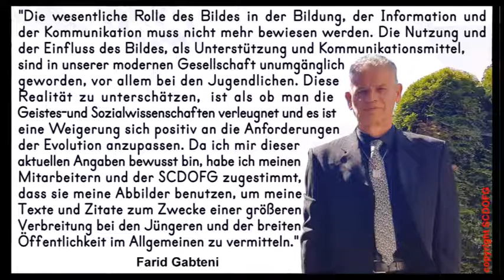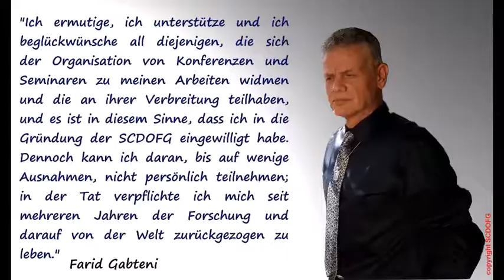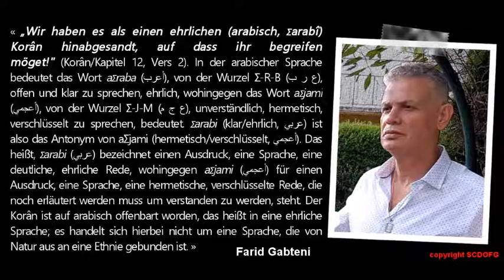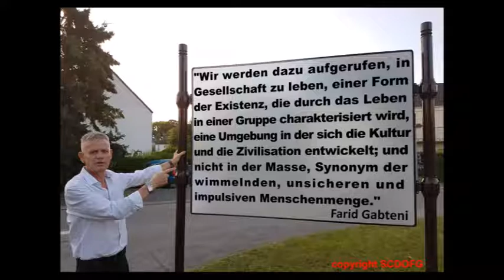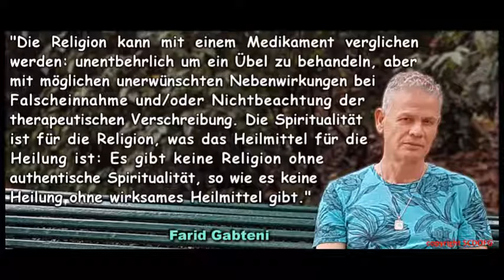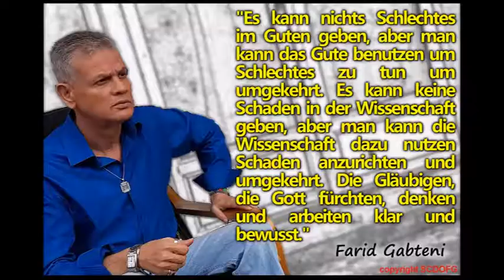Farid Gabteni - Die ursprüngliche Botschaft des Islam 1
„Die wesentliche Rolle des Bildes in der Bildung, der Information und der Kommunikation muss nicht mehr bewiesen werden. Die Nutzung und der Einfluss des Bildes, als Unterstützung und Kommunikationsmittel, sind in unserer modernen Gesellschaft unumgänglich geworden, vor allem bei den Jugendlichen. Diese Realität zu unterschätzen, ist als ob man die Geistes-und Sozialwissenschaften verleugnet und es ist eine Weigerung sich positiv an die Anforderungen der Evolution anzupassen. Da ich mir dieser aktuellen Angaben bewusst bin, habe ich meinen Mitarbeitern und der SCDOFG zugestimmt, dass sie meine Abbilder benutzen, um meine Texte und Zitate zum Zwecke einer größeren Verbreitung bei den Jüngeren und der breiten Öffentlichkeit im Allgemeinen zu vermitteln.“

„Ich ermutige, ich unterstütze und ich beglückwünsche all diejenigen, die sich der Organisation von Konferenzen und Seminaren zu meinen Arbeiten widmen und die an ihrer Verbreitung teilhaben, und es ist in diesem Sinne, dass ich in die Gründung der SCDOFG eingewilligt habe. Dennoch kann ich daran, bis auf wenige Ausnahmen, nicht persönlich teilnehmen; in der Tat verpflichte ich mich seit mehreren Jahren der Forschung und darauf von der Welt zurückgezogen zu leben.“

„Es stimmt, dass diejenigen, die meine Schriften und Zitate vermitteln und teilen in der Regel von der geistigen Welt sind. Ich denke, dies ist weniger auf die Einzigartigkeit meines literarischen Ausdrucks, als auf meine Arbeit, die nicht wissenschaftlich umstritten ist, zurückzuführen. Ich gleite weder in die Kontroverse noch in die Oberflächlichkeit ab, ich wecke und entwickle Themen, historischer, philosophischer, wissenschaftlicher Natur und spürbar universell.  Was die breite Öffentlichkeit betrifft, wenn Sie mir zugesprochen wird, bleibt sie nichtsdestotrotz Opfer eines elitären Bildungssystems und spricht mehr die Allgemeinheit als die Genauigkeit an, mehr das Äußerliche als die Substanz.“

„‚Wir haben es als einen ehrlichen (arabisch, Σarabî) Korân hinabgesandt, auf dass ihr begreifen möget!‘ (Korân/Kapitel 12, Vers 2). In der arabischer Sprache bedeutet das Wort aΣraba (أعرب), von der Wurzel Σ-R-B (ع ر ب), offen und klar zu sprechen, ehrlich, wohingegen das Wort aΣjami (أعجمي), von der Wurzel Σ-J-M (ع ج م), unverständlich, hermetisch, verschlüsselt zu sprechen, bedeutet. Σarabi (klar/ehrlich, عربي) ist also das Antonym von aΣjami (hermetisch/verschlüsselt, أعجمي). Das heißt, Σarabi (عربي) bezeichnet einen Ausdruck, eine Sprache, eine deutliche, ehrliche Rede, wohingegen aΣjami (أعجمي) für einen Ausdruck, eine Sprache, eine hermetische, verschlüsselte Rede, die noch erläutert werden muss um verstanden zu werden, steht. Der Korân ist auf arabisch offenbart worden, das heißt in eine ehrliche Sprache; es handelt sich hierbei nicht um eine Sprache, die von Natur aus an eine Ethnie gebunden ist.“

„Kann man glauben, ohne gläubig zu sein? Diese Frage stellt sich in der westlichen Welt, in der es üblich ist, Glaube und Vernunft gegenüber zu stellen, immer wieder. Wenn man jedoch genauer hinschaut, stellt man fest, dass diese Trennung zwischen Glaube und Intelligenz charakteristisch für die westliche Kultur ist. In keiner anderen Zivilisation hat sie solche Ausmaße angenommen. In keiner anderen Kultur hat man Religion dermaßen mit Obskurantismus gleich gesetzt, d.h. dem Menschen die Fähigkeit abgesprochen, selbst abzuwägen und zu urteilen.“

„Wir werden dazu aufgerufen, in Gesellschaft zu leben, einer Form der Existenz, die durch das Leben in einer Gruppe charakterisiert wird, eine Umgebung in der sich die Kultur und die Zivilisation entwickelt; und nicht in der Masse, Synonym der wimmelnden, unsicheren und impulsiven Menschenmenge.“

„Der atheistische Materialismus ist ein Obskurantismus, der als Progressivismus verkleidet ist. Heimtückisch und vernichtend, vermittelt er eine verstümmelte Wissenschaft und ein vermindertes Bewusstsein. Durch Reduzierung, Verharmlosung und Leugnung jedes spirituellen Zwecks für Mensch und Schöpfung, durch Entmenschlichung von Individuum und Gesellschaft durch vereinfachte Theorien in der Erscheinung, nimmt er der Menschheit seine Substanz und seine Daseinsberechtigung.“

„Die Religion kann mit einem Medikament verglichen werden: unentbehrlich um ein Übel zu behandeln, aber mit möglichen unerwünschten Nebenwirkungen bei Falscheinnahme und/oder Nichtbeachtung der therapeutischen Verschreibung. Die Spiritualität ist für die Religion, was das Heilmittel für die Heilung ist: Es gibt keine Religion ohne authentische Spiritualität, so wie es keine Heilung ohne wirksames Heilmittel gibt.“

Farid Gabteni – "Die Sonne geht im Westen auf" (9.Ausgabe – 2018)